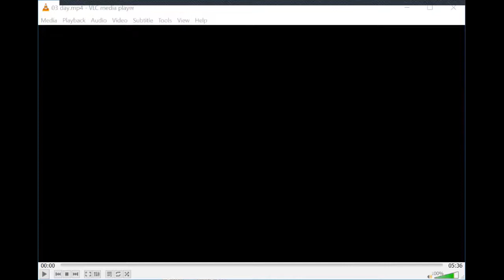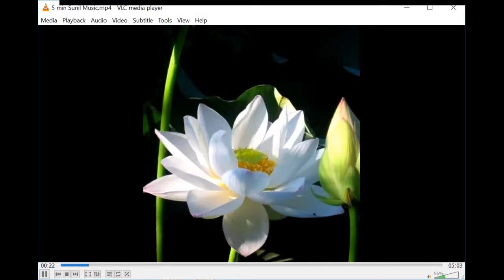Research on the Soul of Nations & National Pavilions - A. Reddy, Dr. S. Basu & M. Andrews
Research on the Soul of Nations and National Pavilions with Ananda Reddy, Dr. Soumitra Basu & Matthew Andrews – 24th February 2022